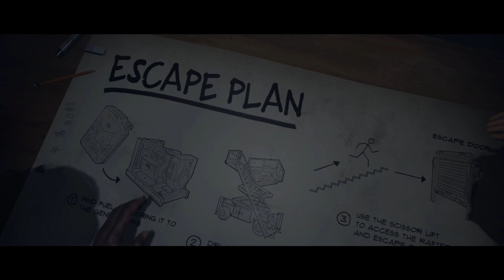Da bekommt man ja ANGST - ♠ Last Year: The Nightmare ♠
Last Year: The Nightmare Gameplay Deutsch Let's Play || Dhalucard
Let's Play Last Year: The Nightmare Deutsch

-- Alle Rechte für dieses Spiel und die gezeigten Szenen liegen bei: ELASTIC GAMES INC. --